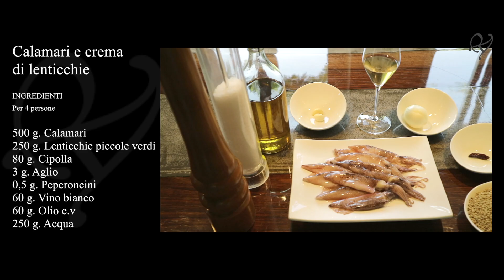Ricetta dei calamari con crema di lenticchie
In questo video puoi vedere come fare i calamari con crema di lenticchie con la ricetta tradizionale.

La ricetta dei calamari con crema di lenticchie è un piatto che ha radici nella tradizione mediterranea, con una storia che risale a secoli fa.

Le lenticchie sono state coltivate per migliaia di anni, ed erano un alimento molto apprezzato già nell'antichità. La loro versatilità culinaria è stata sfruttata in molte cucine, e in particolare nella cucina mediterranea, dove sono state utilizzate per preparare zuppe, insalate e piatti principali.

I calamari, d'altra parte, sono stati utilizzati come alimento sin dall'antichità greca e romana, ed erano particolarmente popolari nelle città costiere. Oggi, i calamari sono ancora un alimento molto apprezzato, soprattutto nelle regioni mediterranee, dove sono spesso serviti con patate o riso.

La ricetta dei calamari con crema di lenticchie è una variante di un piatto tradizionale della cucina mediterranea, che combina i sapori del mare con quelli della terra. Ci sono molte varianti della ricetta, a seconda dei gusti personali e delle tradizioni regionali.

Ad esempio, in alcune regioni si aggiungono pomodori freschi o peperoni alla crema di lenticchie, mentre in altre si utilizzano spezie come il cumino o la paprika per dare al piatto un sapore più intenso. Alcune versioni della ricetta prevedono anche l'uso di pancetta o salsiccia per aggiungere sapore al piatto.

La crema di lenticchie è un ingrediente versatile che può essere utilizzato in molte altre ricette, come condimento per la pasta o come base per un piatto di verdure. La sua consistenza cremosa la rende perfetta per accompagnare i calamari, creando un equilibrio perfetto tra i sapori del mare e quelli della terra.

In ogni caso, la ricetta dei calamari con crema di lenticchie è una prelibatezza che vale la pena di provare. Con la sua storia millenaria e le sue molte varianti, è un piatto che rappresenta al meglio la ricca tradizione culinaria mediterranea.
00:00​ - PRESENTAZIONE
00:21​ - CREMA DI LENTICCHIE
02:29 - CALAMARI
02:52 - IMPIATTAMENTO
03:15 - ASSAGGIO

All legumes marry beautifully with molluscs and fish in general.
They leave their mark after trying them because the combinations are just perfect.
This in particular is a dish from a one-star Michelin restaurant ... where I worked many years ago.
You can replace the squid with fillets of mullet, sea bream, sea bass, etc etc ... the choice is yours. Or make a chickpea cream or even better some fresh broad beans ... divine.
It does not take much time to prepare and if you don't want to get dirty you can buy fish fillets already cleaned or squid rings already cut.
But do them because you will be surprised.